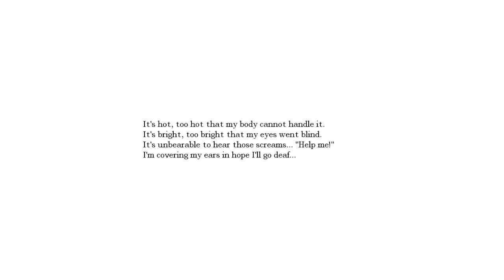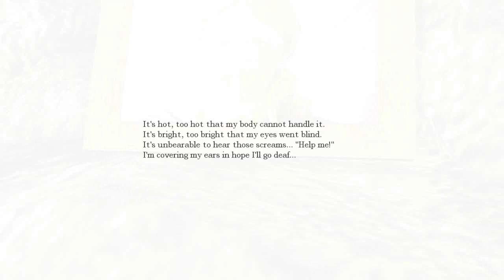Amnesia - White Night (Custom Story) Pt. 2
Please hit thumbs up, maybe even favorite it if you enjoy it that much? :)

ლ(ಠ益ಠლ